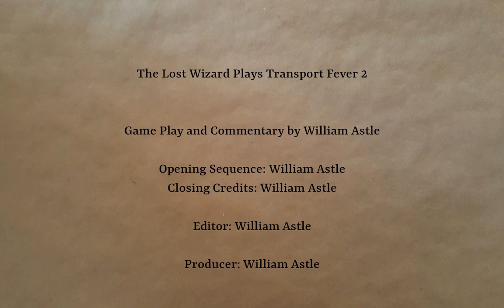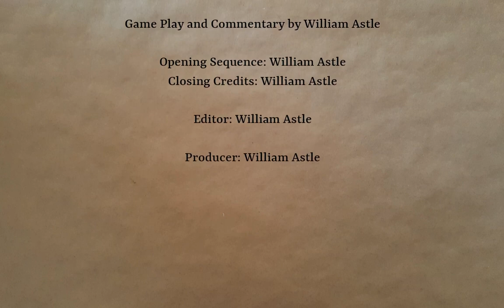Longland Part 29 | Transport Fever 2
More quarries online. And a train ride. Things may or may not have gone better than expected.